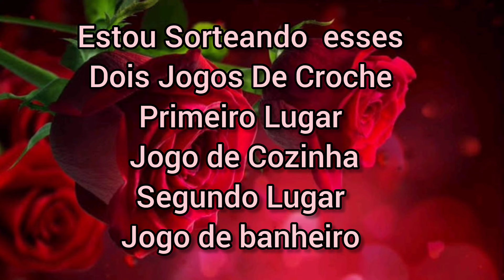🤑🔥Esse#TAPETE De#RETALHOS Ficou incrível/PATCHWORK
🌹Oi meu amores!?!
Nosso conteúdo é totalmente gratuito e feito com muito carinho pra vocês. Só de vocês assistirem, comentarem e compartilharem os
vídeos , já estão me ajudando muito.

📌Me sigam no Instagram🔷 @anamariaartesanatoss
Deus abençoe a todos (as)🙏

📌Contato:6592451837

📌Kwai👉Ana Maria Artesanatos 🌹
📌Meu Tiktok👉Ana Maria Artesanatos 🌹
📌Tiktok Da Amiga 👉@kyzxnh77

💫TAPETE De RETALHOS
Muito#Fácil de COSTURAR#pap#deus#deuséfiel

Medida da base:70x45
Faixas  5Cm De largura

🤗Se esse canal tem contribuído pra vc
Ajude a mante-lo

Ana Maria artesanatos 🌹

💫Transforme Sobras De Tecidos De RETALHOS Em Uma Linda peça/COSTURAS Criativa